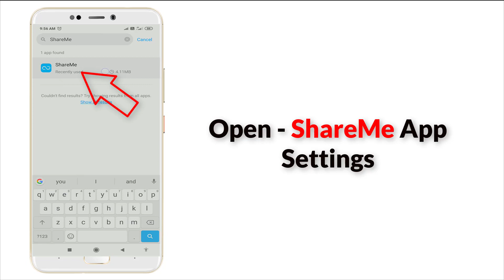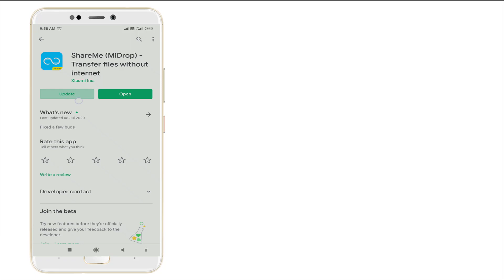Fix ShareMe Not Open Problem Android || Fix ShareMe Not Working Problem Android & ios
Thank You Everyone So Much For Watch My Video On " Fix ShareMe Not Open Problem Android || Fix ShareMe Not Working Problem Android & ios ". I Hope This Was Useful And You Learned Something Interesting.

Hope " Fix ShareMe Not Open Problem Android || Fix ShareMe Not Working Problem Android & ios " useful content.